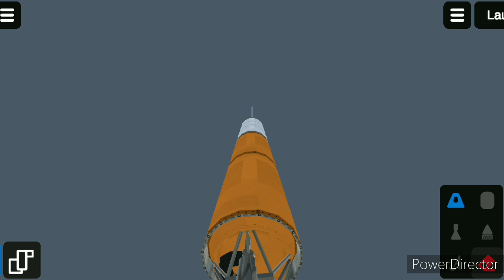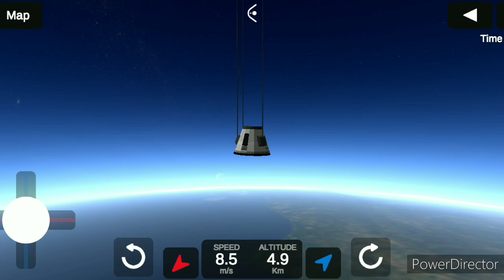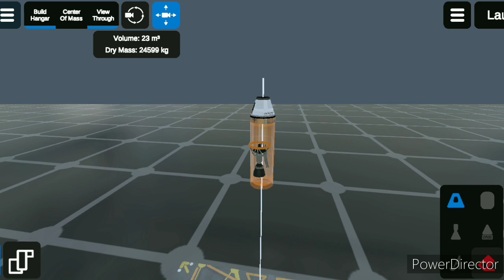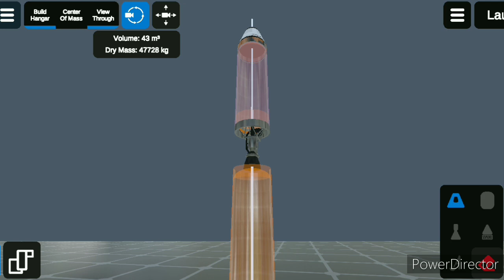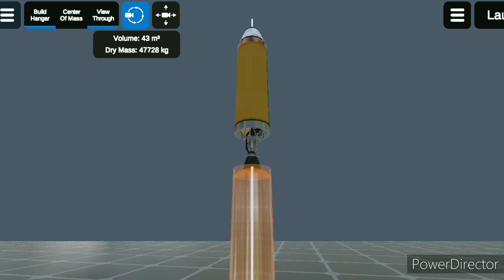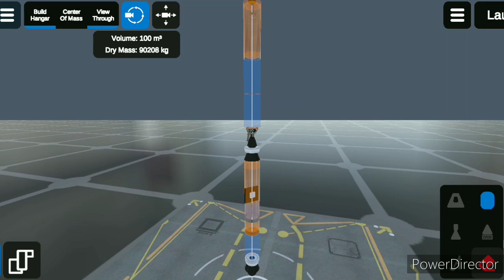I Made A giant Rocket || Ellipse Rocket Simulator || International Space Station ॥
Hey I am rohit Singh,This is my channel Rdx gaming, I am a gaming video creator and make more fun in my video,Please give me a little support and please watching my videos.

spaceflight simulator
spacee
spaceflight simulator rover
youtube short
spaceflight simulator online
spaceflight simulator rockets
100 module space station!
sfs short
spaceflight simulator blueprints
sfs youtube
sfs blueprint
spaceflight spaceflight simulator
sfs
spaceflight simulator pc
space flight simulator
100 module station
sfs best rocket
space flight sim
sfs 1.54
sfs shorts
spaceship game
spacee youtube
djaro games
roblox
sfs memes
sfs rocket
spaceflight simulator download
sfs how to build a rocket
sfs 1.5
sfs 1.52
sfs 1.5.3
sfs 1.53
sfs 1.5.4
sfs 1.6
sfs spacee
sfs 1.5.5
sfs 1.5.6
sfs 1.55
sfs 1.56
rocket simulator
viewers
spaceflight simulator apk
nasa
spacex
eu
roblox rocket simulator codes
spacecraft
mars
rocket simulator codes
moon
spaceflight simulator best rocket
rocket simulator roblox
roblox rocket simulator
sfs blueprints
spacestation in sfs
venus
lethamyr
jknaps
chicago
defence
oc
europe
na
cup
championship
goal
overtime
team queso
jzr
dignitas
cloud9
g2
nrg
kronovi
rizzo
jonsandman
muffin
squishy
jstn
rlcs
tournament
montages
freestyle
montage
moments
moment
rl
shorts
short
clip
clips
rocketleague
league
rocket
games like kerbal space program
space flight simulator game
spaceflight simulator moon
spaceflight simulator steam
spaceflight simulator game
spaceflight simulator gameplay
space simulator
blitz
intern blitz
blitz intern
intern
interndotgif
rlfreestyle
epic games
playstation
xbox
highlights
esports
goals
games
saves
pc
trade
moist critical
moist esports
retals
ayyjayy
daniel
fall open
atomic
sfs update
artemis 3
lunar starship
starship
sls rocket
artemis mission
aeronautics
spacecraftsimulation
spacesimulation
simulation
thegalacticwizard
universesandbox
kerbelspaceprogram
spaceflightsimulator
arsenal
roscosmos
usa
ssg
space facts
rocket league
space exploration
einstein
titan
proxima century
black hole
module
space mystery
space science
psyonix
galaxy
milky-way
universe
solar system
sun
pluto
lander
rover
outer space
lunar base
spaceship
space program
apollo
satellite
ufo
space
garrettg
lunar eclips
spaceflight simulator youtube
earth
rocket simulator codes 2023
sfs lunar starship
sfs moon
sfs starship
roblox codes for
roblox trading games
roblox tycoon games
roblox tyccon
roblox clicker simulator
roblox free robux
roblox robux
roblox every second
roblox +1
roblox clicker
roblox simultor
chocohub roblox
chocowizard roblox
choco roblox
chocohub
chocowizard
choco
roblox rocket
rocket roblox
insane
yeet a friend with rockets
throwing people
rockets
roblox yeet a friend
yeet a friend roblox
yeet my girlfriend
yeeting my girlfriend
yeet a friend
yeet
rocket simulator all codes
king crane roblox
king crane plus
king crane
sfs capsule
sfs tips
sfs tutorial
rocket simulator roblox all codes
rocket simulator roblox codes
rocket simulator roblox codes 2023
roblox rocket simulator codes 2023
roblox gaming
new roblox games
roblox simulator
atlasblox
new games roblox
best roblox games
robux
spending robux
best roblox
spending 100k robux
roblox obby
flamingo
glitch
socksfor3
roblox codes
mrbeast goes to space
mrbeast space
mrbeast rocket
mrbeast6000
mrbeast
sfs fastest rocket
spaceflight simulator fastest rocket
roblox fastest
codes
best rocket
fastest rocket
june
sfs hacker
2023

Ellipse engineering drawing
Ellipse rocket simulator
International space station
Rdx gamer
Space game
Spacecrafts
Techno gamerz
ellipse
ellipse rocket simulator gameplay
ellipse rocket simulator moon
ellipse rocket simulator tutorial
how to draw ellipse
rdx gaming 2023
space games
spacecrafts for kids
spacex starship
viralshort